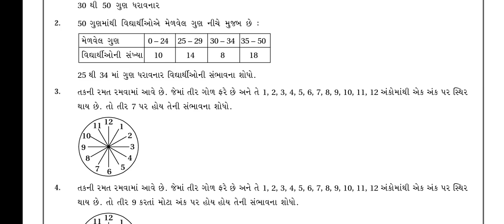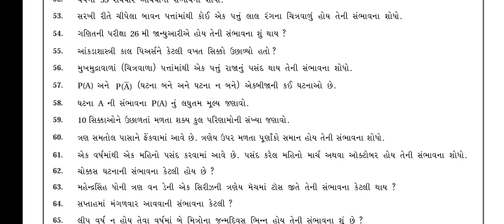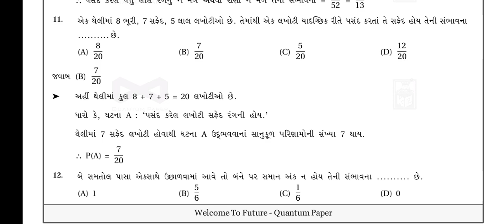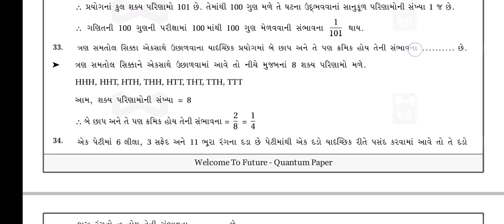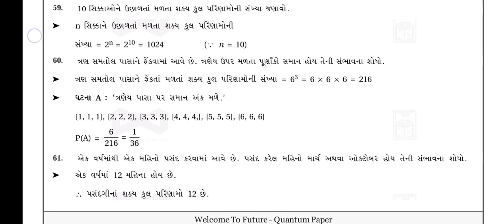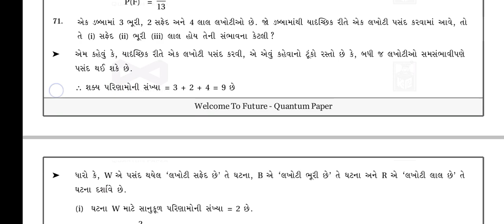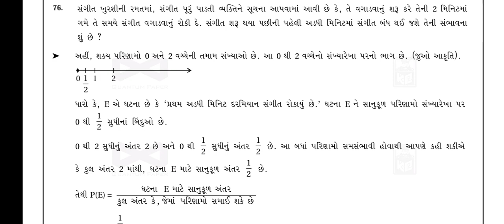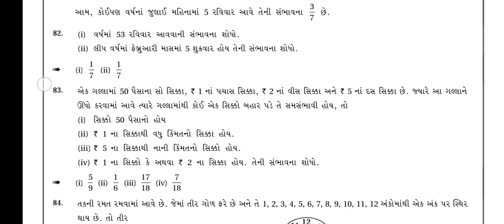class 10th maths ch 14 practice paper